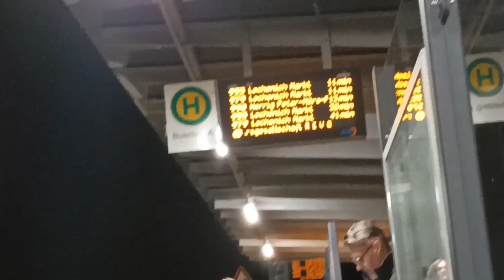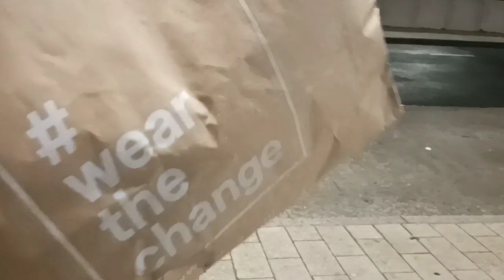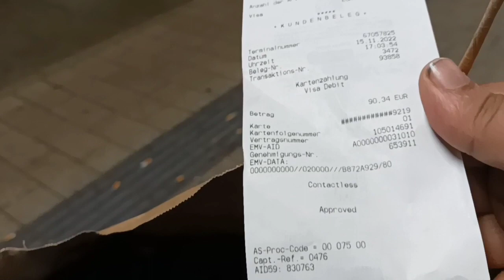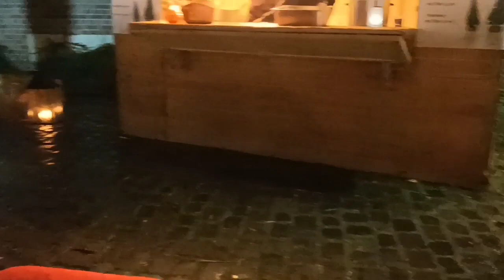Vlog 187 17th November 2022 X-mass Market,Rain, Search for an Winter Jacket Part 2